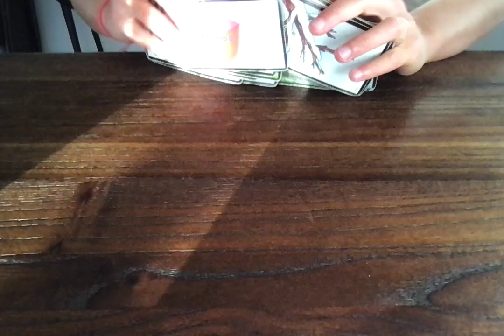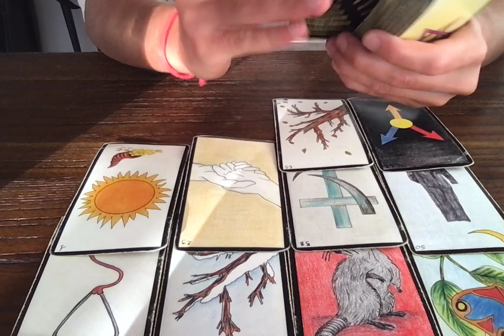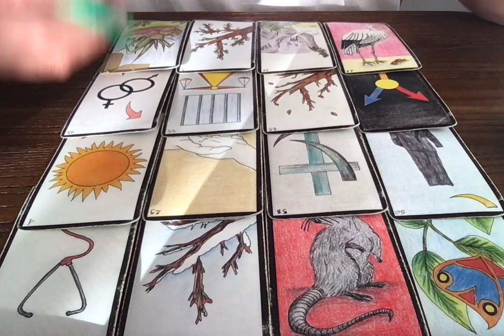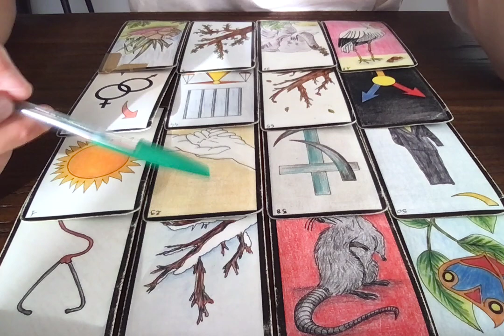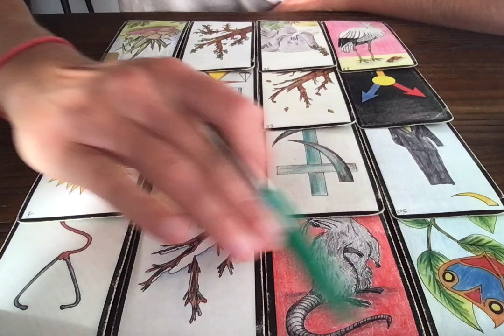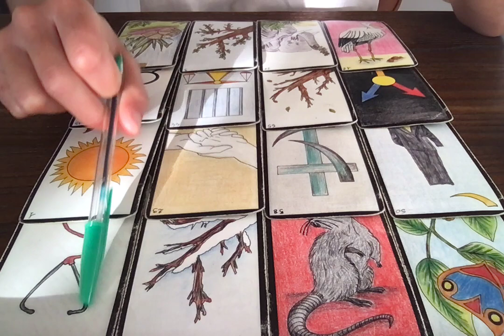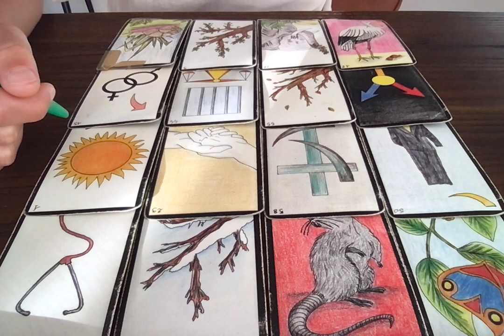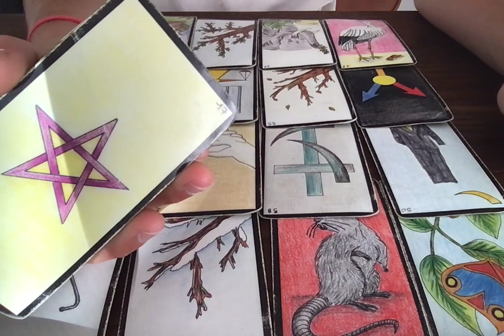LION AOUT 2021 - L' ouverture